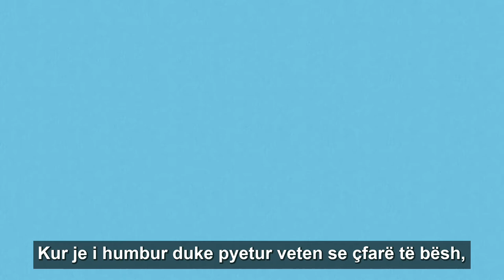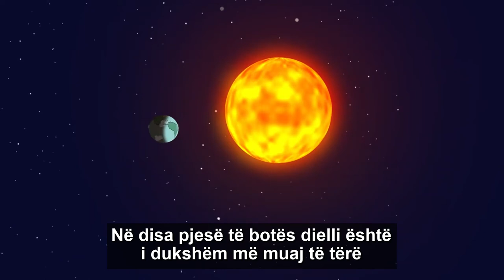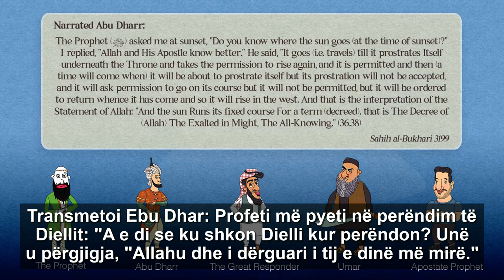Perrallat e profetit - Pjesa 1- Perendimi islamik